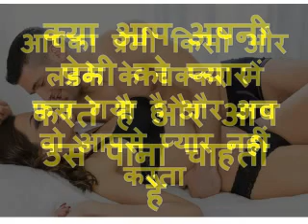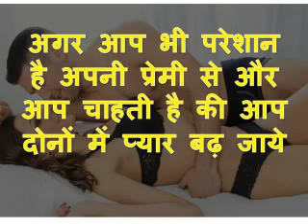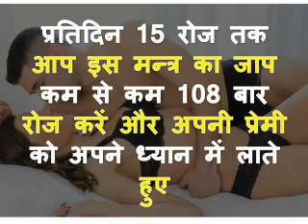प्रेमी वशीकरण टोटके | Boyfriend Vashikaran Mantra | Premi ko Apna Gulam kaise Banaye +91-9810001987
प्रेमी वशीकरण टोटके | Boyfriend Vashikaran Mantra | Premi ko Apna Gulam kaise Banaye | Guru ji Love Solution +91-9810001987
Kya aap bhi apne boyfriend ko vash me karna chahte hai to fir aaj mai aapko boyfriend ko vash me karne ke totke bataye hai jise aap hamari aaj ki video ko dekh sakte hai or jaan sakte hai apne boyfriend ko vash me karne ke tarike. agar aapka premi aapse ladai jagde karta hai aap ignor karta hai ya kisi or ke saath uska chakar hai to fir aaj hamari video me diye upay ko ek baar jarur dekhe or asani ke saath apne boyfriend ko apne vash me kar sakte hai.
adhik jankari ke liye hamare diye number par call karein.

Guru ji Love Solution
1.निम्बू से वशीकरण | How to do Vashikaran by Lemon | Nimbu se kare kisi ko bhi apne vash me

2.Make your Ex to Come to you Right now with 1 Hair and Nail | Guru ji Love Solution

3.Shadi Shuda Aurat ko Vash me Karne ka Tarika | Woman Vashikaran Mantra | Guru ji Love Solution